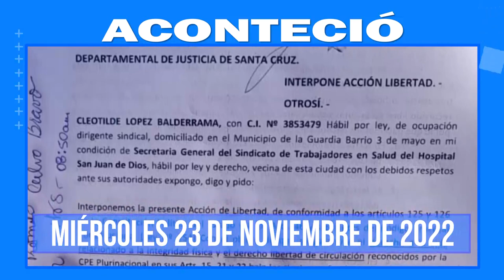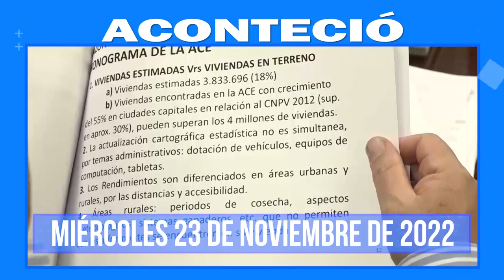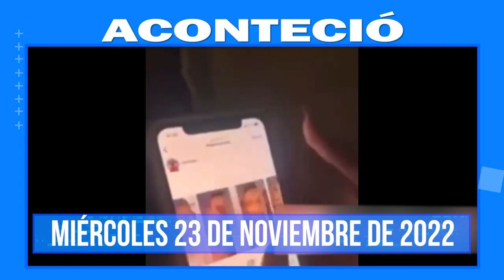Aconteció 23 de nov. Lo más destacado a nivel nacional e internacional